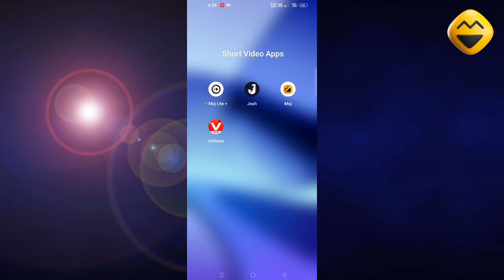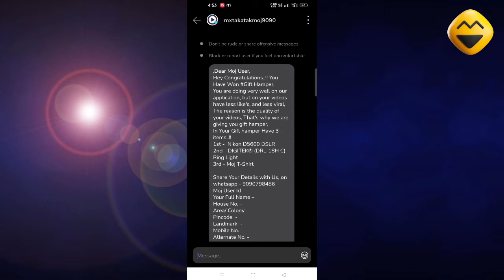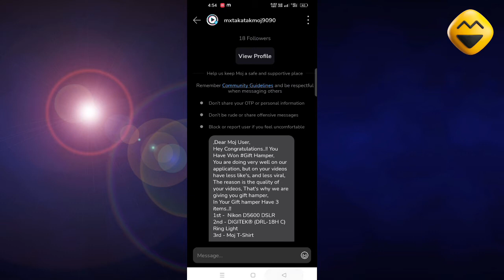Moj App sabko gifts de raha hai || fake & real hai आइए जानते हैं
MY Refferal
link , Guys if you will use my link and then create a moj account you will be selected in mfc within 7 days guaranteed ✅ so if you are not getting mints or not selected in MFC so create a new account from my link and you will be selected easily and you will also get a reward 💵